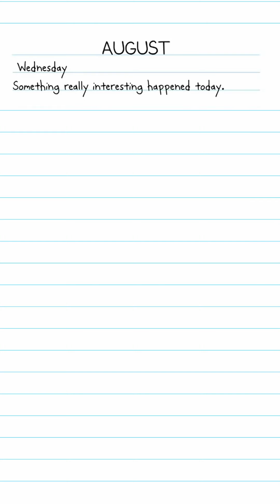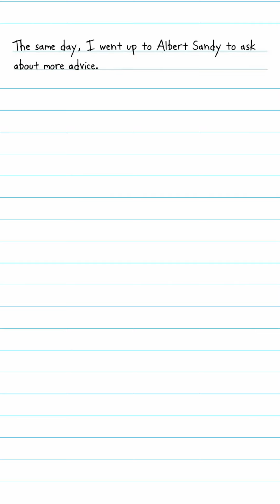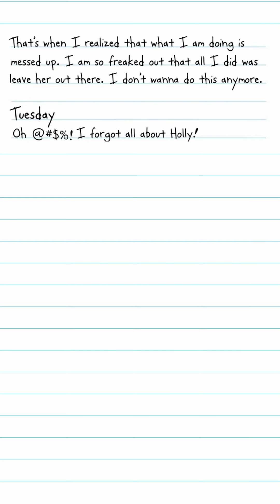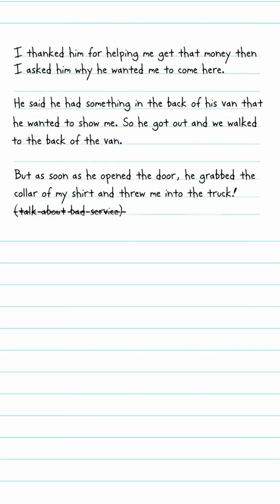Diary of a Wimpy Kid: Dark Web (Reread)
i decided to do this again